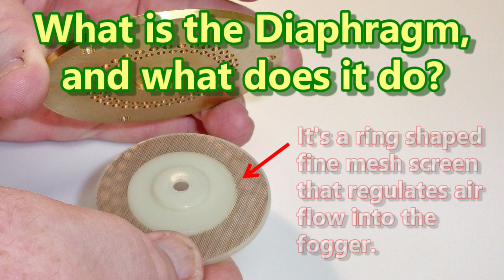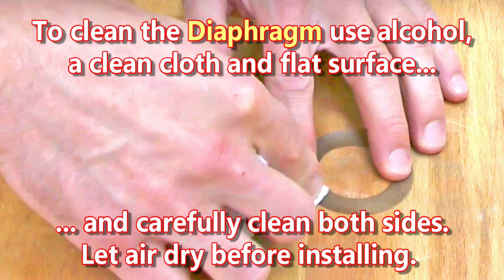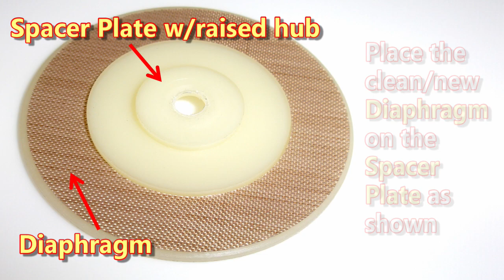IGEBA Pulse Jet Thermal Fogger - How To Replace the Air Control Diaphragm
Nixalite of America Inc's How To series for the iconic IGEBA Pulse Jet Thermal Foggers. This video shows step by step instructions on replacing and or cleaning the Air Control Diaphragm. A dirty or gas soaked Air Control Diaphragm can make your fogger sluggish and hard to start so it is very important that IGEBA pulse jet operators know how to service this important part. If you have any questions about this or our other IGEBA How To videos, contact Nixalite of America Inc through our